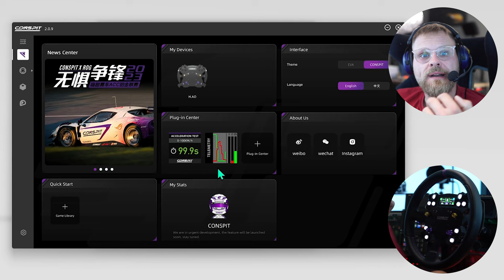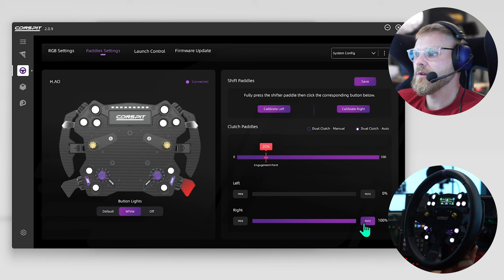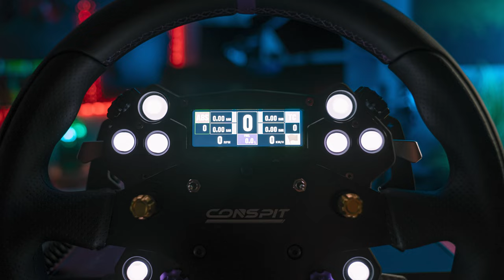Conspit H.AO Hub - Dizee Review